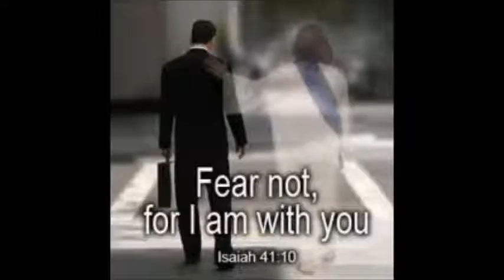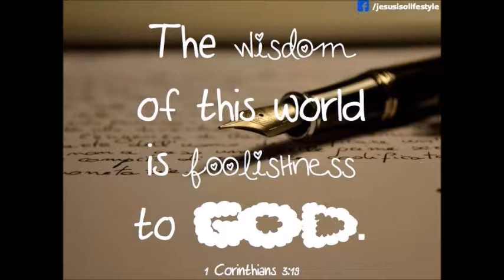Roma Downey (Monica) - Longing